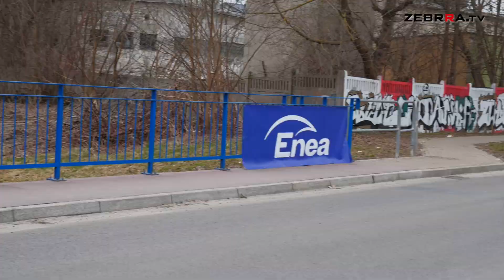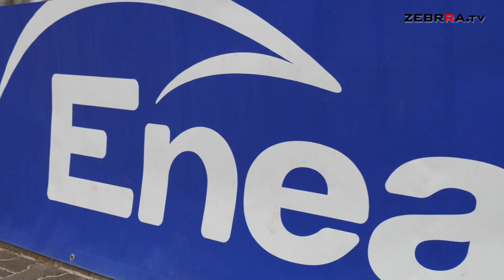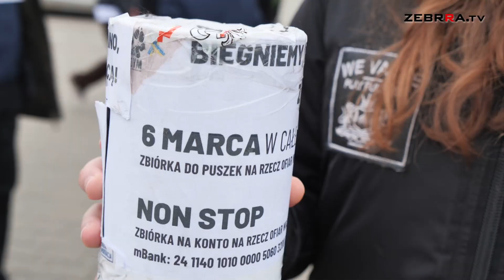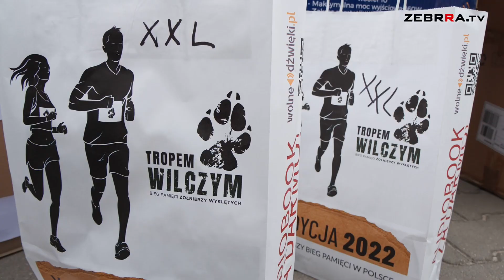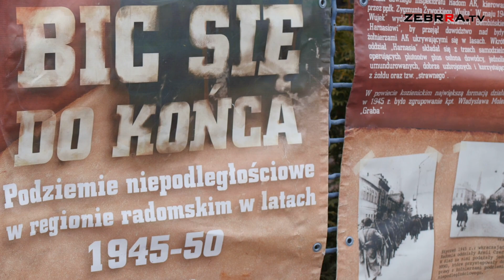X Bieg Tropem Wilczym ze wsparciem Enei Wytwarzanie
Wydarzenie poprowadził profesor Marek Wierzbicki z radomskiej delegatury IPN, który przedstawił historyczne znaczenie pamięci o Żołnierzach Wyklętych, a za jego organizację odpowiedzialny był Związek Harcerstwa Rzeczypospolitej Okręg Staropolski. Oficjalny patronat nad tegorocznym biegiem objęła Enea Wytwarzanie, która od lat czynnie angażuje się w wydarzenia kulturalne i sportowe w regionie.